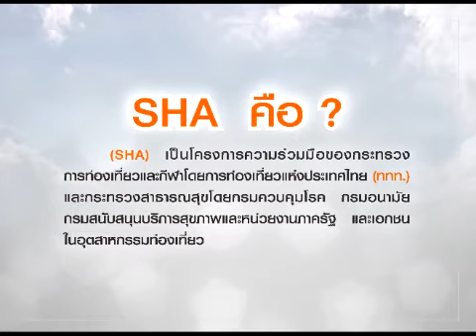อะไรคือ SHA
SHA คืออะไร